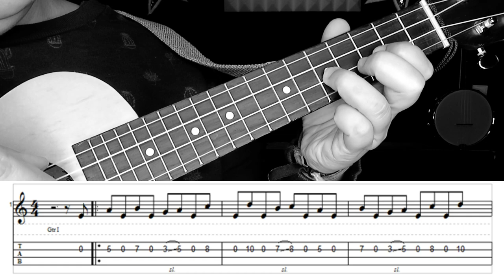UkeAula | ✅'Tubular Bells' (Mike Oldfield) al UKELELE.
🎸Aprende 'Tubular Bells' (Mike Oldfield), utilizada como tema principal de la película 'El exorcista'.
🔴¡¡ATENCIÓN!! TABLATURA CORREGIDA Y RESUBIDA🔴